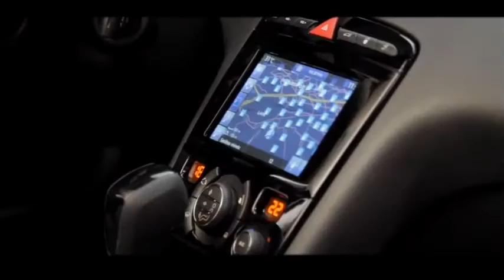Retrô 2015: Lançamentos de carros inovadores da Peugeot